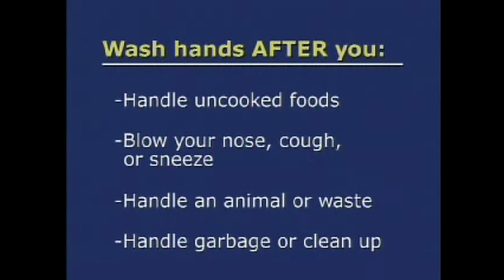Life Matters Show 20 Wigs in HD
Life Matters. This show can be seen on DCTV Ch 95 on Comcast Cable in Washington, DC The public access channel. It can also be seen on Verzion FIOS Ch 10.